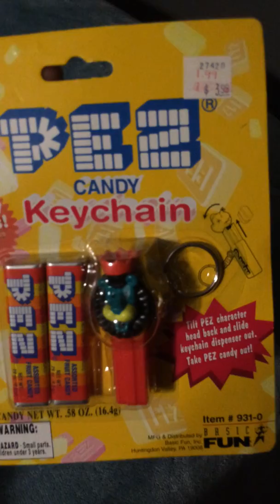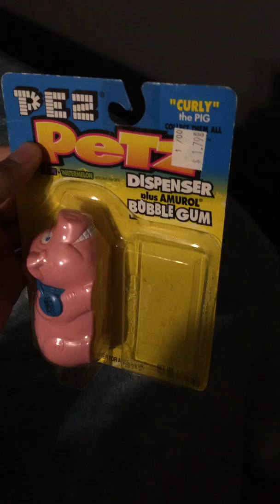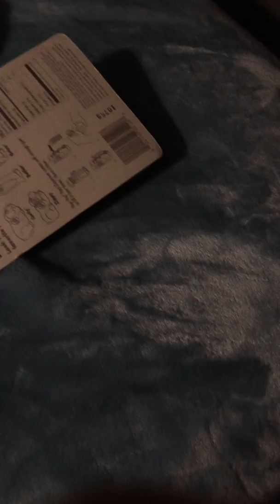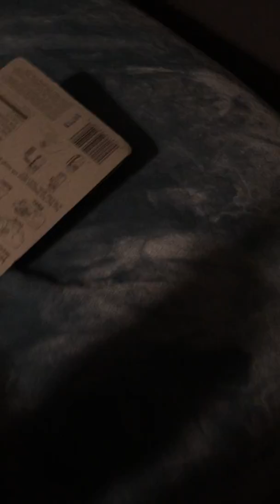Pez dispenser collection part 1